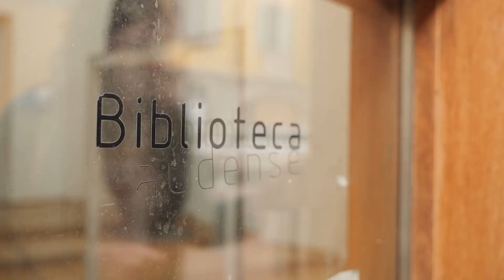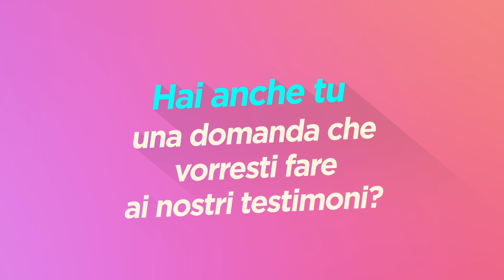TOP YOUNG-Hai anche tu una domanda che vorresti fare ai nostri testimoni?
Il progetto T.O.P Young si è concluso, abbiamo lavorato un anno insieme ai giovani per pensare nuove modalità di partecipazione. Ci siamo confrontati sull’ingresso nel mondo del lavoro insieme ai giovani e a loro abbiamo chiesto di dire cosa ne pensano:

OPPURTUNITÀ - CRITICITÀ- COMPETENZE NECESSARIE

e abbiamo provato a rispondere a tutte quelle domande che di solito non osi fare: “come si cerca lavoro? quanto si guadagna? come scrivo un CV?”

In questo video alcuni giovani professionisti lodigiani ci raccontano la loro esperienza nel mondo del lavoro.

Hai anche tu una domanda che vorresti fare ai nostri testimoni?

Vuoi conoscere le opportunità che esistono per te?

Ringraziamo i 4 testimoni che si sono resi disponibili:
- Roberto
- Ilaria
-  Miriam
- Saverio

Video prodotto da Andrea Piramidal

musica The Young Free and Happy Cool Kids by Crazy Tunes